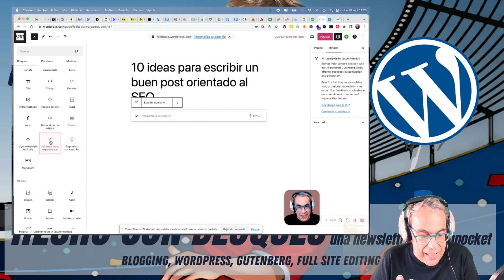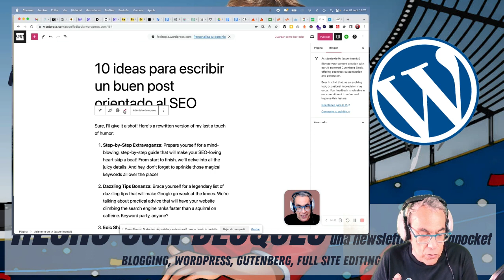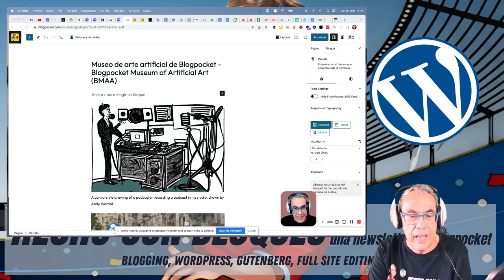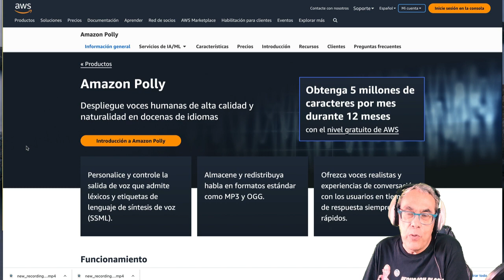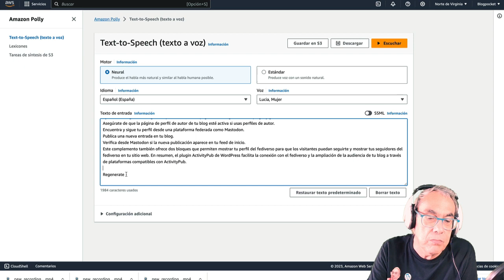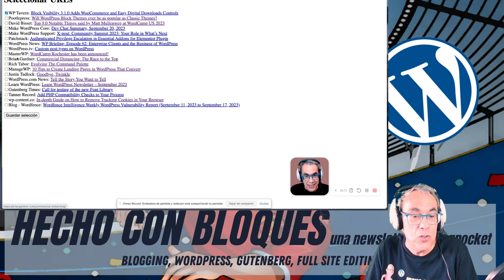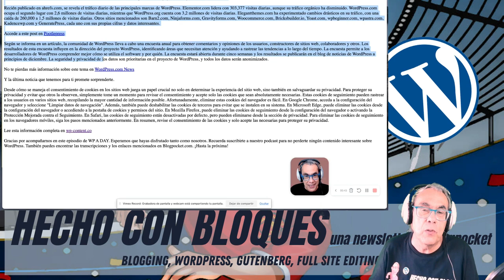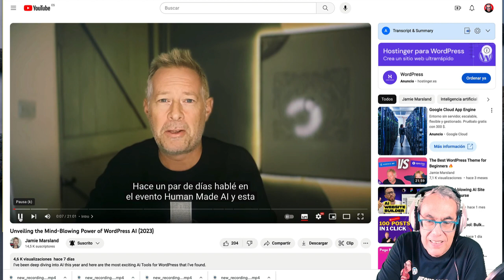HECHO CON BLOQUES #39 - Especial IA (JetPack AI Assistant, Plugin Block Diffusion, Amazon Polly...)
Minutaje:

00:00 – Intro
00:19 – JetPack AI Assistant (WordPress.com)
02:22 – Plugin Block Diffusion
03:59 – Amazon Polly
04:46 – Ejemplo de creación de un audio, a partir del resumen de un artículo obtenido con ChatGPT
06:12 – Se muestra parte del proceso de creación de nuestro podcast WP A DAY, seleccionando tres archivos RSS desde un formulario que presenta todos los posibles, y el resultado final: el guion del episodio correspondiente. Para ello, se emplea una app codificada en PHP que usa la API de OpenAI para interactuar con ChatGPT.
07:14 – Siempre Irrelevante: blog generado mediante IA.
07:32 – Las herramientas de IA para WordPress que nos recomienda Jamie Marsland, fundador de PootlePress.
08:19 – Epílogo